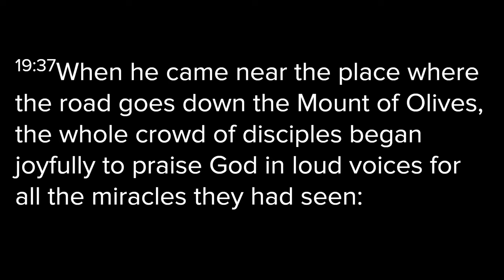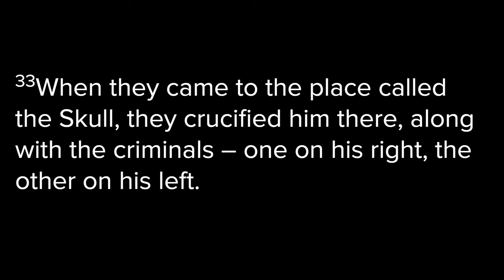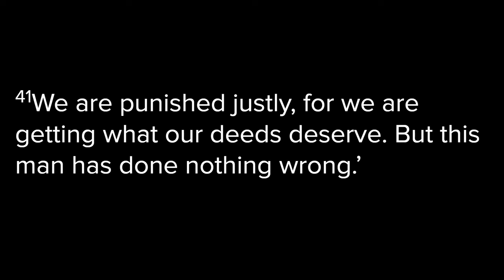The Wonder Of The Cross | Laura Gallacher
Jesus' sacrifice on the cross is the perfect sacrifice for our sins. Laura helps us to see that we have been remembered, we are on the mind of God and knowing a love like that changes us inside out and holds us secure.